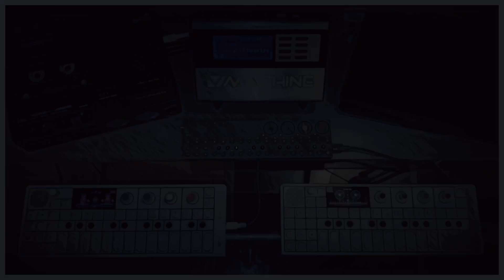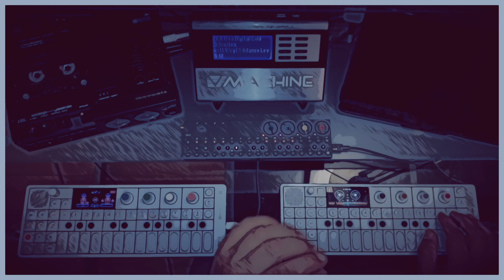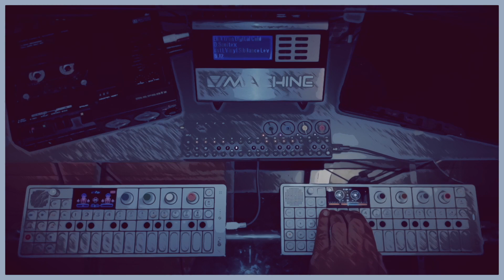Long Tall Gal Blues | A Night On Tape | Rephazer ft. Furry Lewis | OP-1 Field + Cassette | Lofi Idm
Second track of the night on tape album which is available

Performed and recorded from digital OP-1 tape to analog cassette tape and from cassette straight back to digital wave again thanks to the 3-head tape head of the Marantz CP430 for some extra LoFi goodness and character.

Vocals and Guitar: Furry Lewis
Sound: Teenage Engineering OP-1 (Field) , OP-Z , V-Machine, CP430
Video and Audio Recording: iPhone